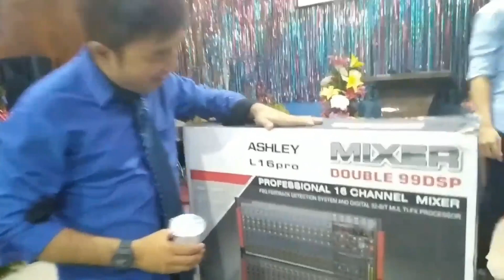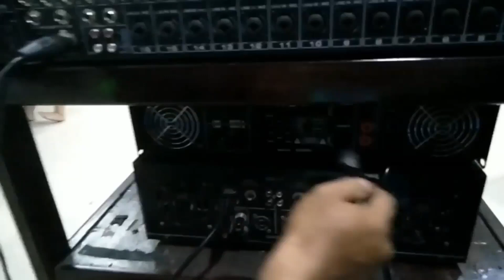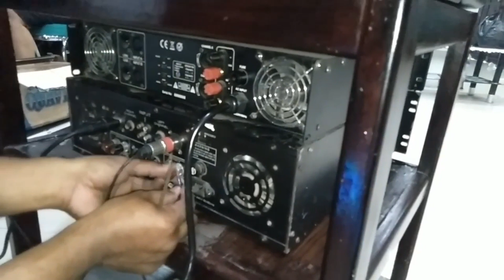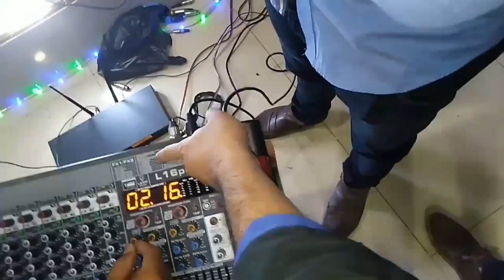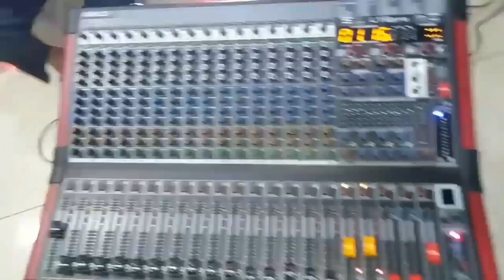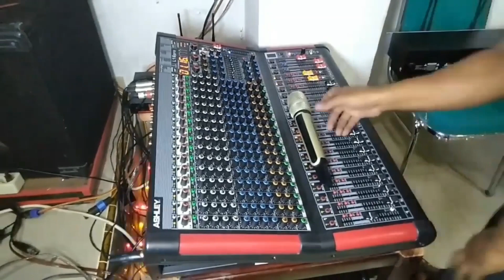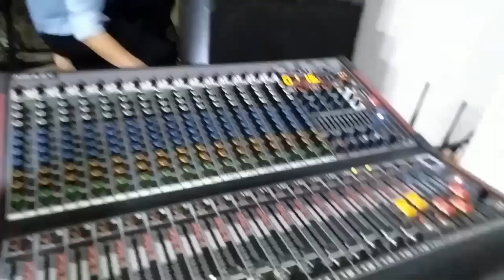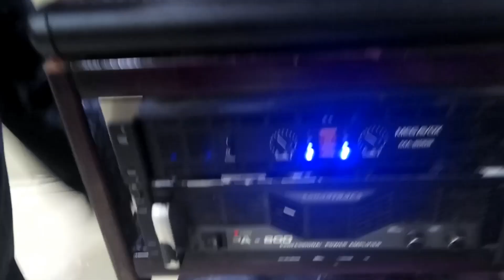Unboxing and Setting ASHLEY L16PRO 16 Channel MIXER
Unboxing and Setting ASHLEY L16PRO 16 Channel MIXER Double 99 DSP, Mixer